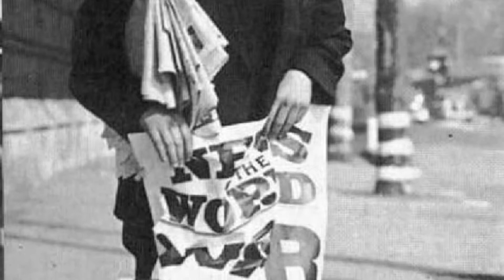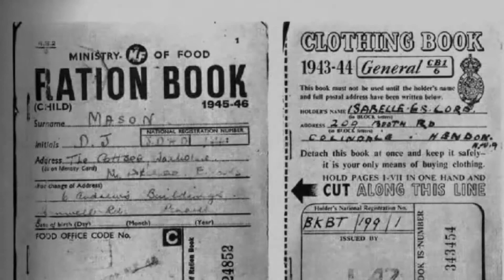Before The Last All Clear - Operation Pied Piper WWII Evacuee Story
A WW2 short film based on the book Before The Last All Clear by Ray Evans about Ray's experiences as a child evacuee under the British Government's Operation Pied Piper.

War Is Declared!
On the 3rd of September 1939, Britain's Prime Minister, Neville Chamberlain, declared that subsequent to Germany's refusal to
withdraw its troops from Poland Britain was now at war with Germany!

Operation Pied Piper - Evacuation Program
In the full expectation that larger cities and especially its ports
would be prime targets for Nazi bombing raids, the British Government embarked on the largest evacuation program in the history of England.

Over 3 million, mostly children, were evacuated away from the cities and ports to rural areas throughout the country, some were sent as far away as America, Canada and Australia.

Ray Evans was evacuated to Llanelli, South Wales and at just 6 years old at the time, it's easy to understand why he would have had a hard time adjusting to being separated from his Mother and other siblings.

Although most host families welcomed and treated the evacuees well, there were some who simply took children in for the extra rations and small Government stipend they received for taking them in.

Unfortunately for Ray, he initially found himself billeted in homes
where he was often mistreated and sometimes left to go hungry while his host families kept his share of food rations for themselves.

He ran away from his first 3 billets in spite of the "scolding" he
knew he'd have to face from the billeting officer as she realized she would "once again", need to find a place for him.

Dealing with the billeting officer's obvious and ever increasing
annoyance was still preferable to dealing with the mistreatment Ray endured in 3 consecutive foster homes.

When things finally did make a turn for the better, Ray still ended
up moving through two more billets before he found a "real" home.

As the war escalated and people began to fear  an imminent German occupation, one family made the difficult decision to move to Canada for reasons that Ray couldn't begin to understand, once again leaving him and his billeting officer in search of a wartime home.

Finally the Williams family took him in and gave Ray a real "home
from home" and he was able to spend his remaining evacuation
experience, well cared for, in a genuinely loving home environment.

Don't be misled though, this is not a depressing tale - but it IS an
inspiring one.

Even as a six year old, caught up in a war he can't comprehend - Ray developed a fierce tenacity and unyielding spirit of optimism that stayed with him for life.

In Before The Last All Clear, Ray delivers his early life story in a
relaxed conversational style and you're invited to join him for the
ride as he describes, forging through a life begun in adversity,
facing challenges head on, yet without hesitation.

He sums up his early life experiences saying:

"Evacuation made me grow up quickly,
but my six years in exile taught me two things...

To ALWAYS, look for the bright side of every situation,
and to NEVER, allow the lows in life to get the better of me...

This is Ray's personal invitation to you to receive a preview 2 full
chapters of Before The Last All Clear...